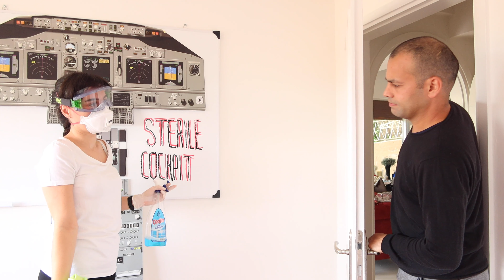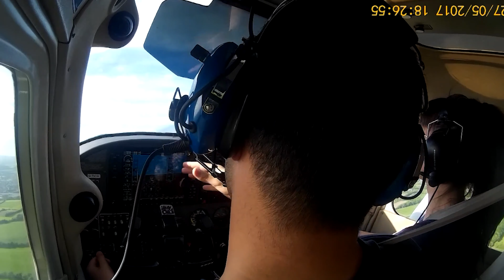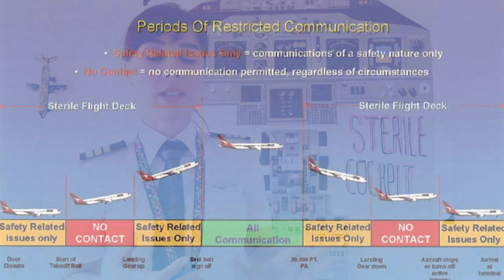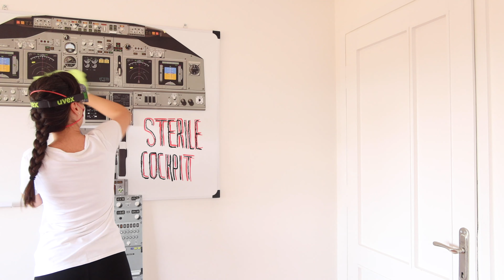steril kokpit nedir?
merhaba arkadaşlar

bu hafta 'steril kokpit' konusu ile karşınızdayız.
umarız sizler için faydalı bir video olmuştur.

haftaya pazar bir başka vidyoda görüşmek üzere,
hoşçakalın, evde kalın!